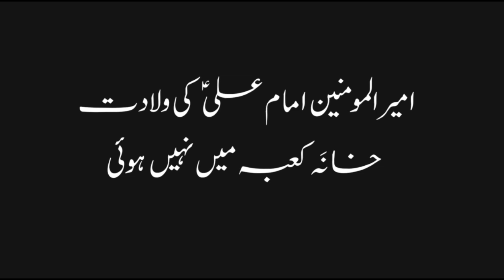HAZRAT ALI Khana Kaba main paida Nahi hue ? Nasbi Sheikh Makki Al Hijazi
جب مولا علی ع کی اس فضیلت کا مقابلہ نا نکلا تو حدیث کے منکر ہوجاؤ یا پھر شیخ کی طرح آپنی والدہ والی نجاست والے حوالے دو ؟ شیخ صاحب آپکی پیدا ئش کی نجاست میں بہت فرق ہے آپنے ناصبیو ں کی نجاست کا مقابلہ اہل بیت سے نا کرو